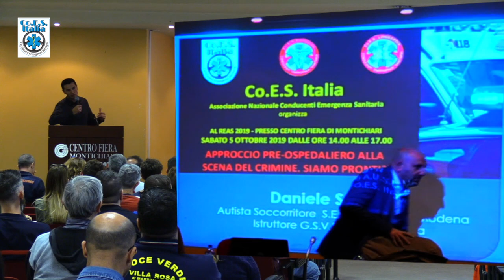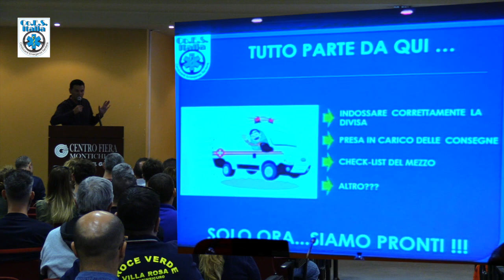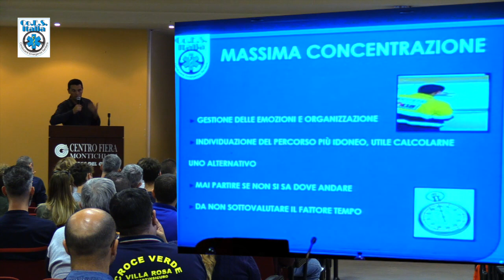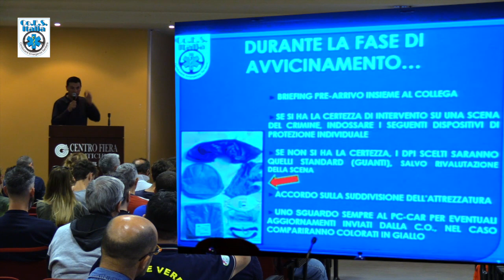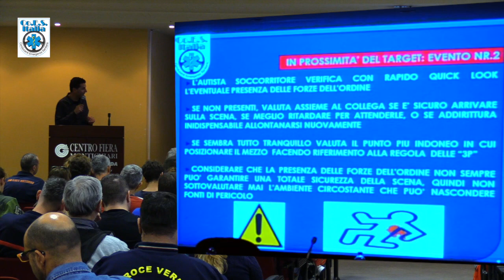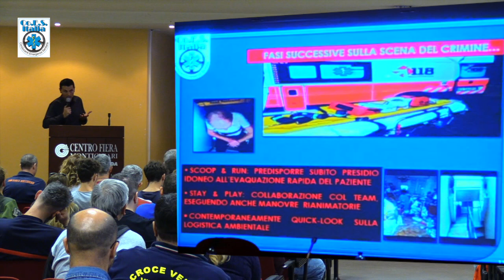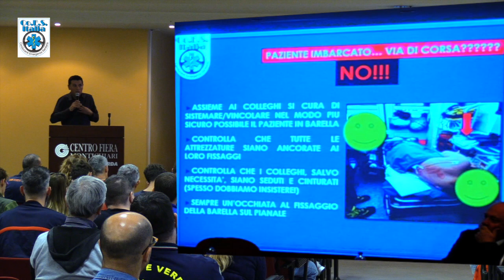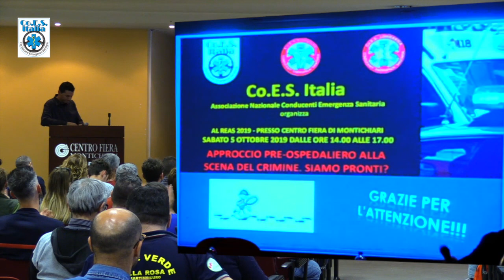Crime scene: l’intervento di Daniele Savigni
“Gestite le emozioni, mantenete  la lucidità e la concentrazione per ottimizzare energie e tempo”.
La relazione di Savigni mette in luce il ruolo  del conducente responsabile, tenuto non solo ad una guida attenta e precisa ma anche alla programmazione del percorso migliore, alla sistemazione sicura delle attrezzature dentro l’automezzo. Sul  luogo del crimine l’autista, può  essere di prezioso aiuto anche al personale medico.